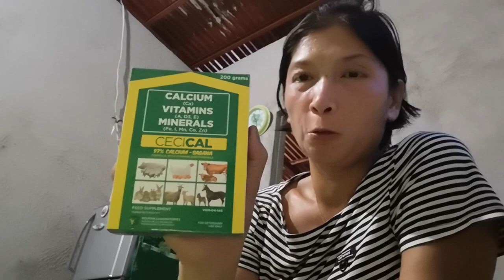piggery mother pigs vitamin cecical for pregnant Inahin vitamina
Cecical for pregnant Inahin baboy
Every feeding mix well
So mga best  secret for the piggery vitamins
For lot of breast-feeding